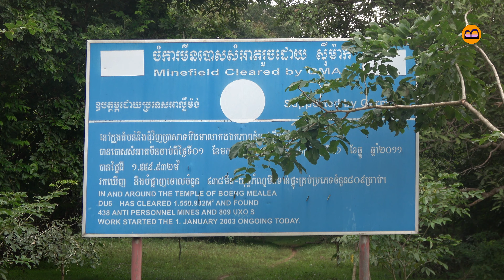Overland World Tour | Episode 5.28 | Two Khmer Temples And Destination Laos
PODCAST SEASON 5 - OVERLAND THROUGH SOUTHEAST ASIA
We make a stopover at the Beng Mealea excavation. This temple is the most picturesque so far: it has hardly been restored and is beautifully situated between the tall trees. Few tourists are around. Beng Mealea was built as a Hindu temple, but some carvings depict Buddhist motifs. Its primary material is sandstone. The history of the temple is unknown and it can be dated only by its architectural style, identical to Angkor Wat. Scholars assumed it was built in the early 12th century.

We visit Koh Ker, a remote archaeological site in northern Cambodia. Koh Ker was an important city of the Khmer empire. It is in a jungle filled region that is sparsely populated. For some time it was the capital of the entire empire. The remoteness of the place and the overgrown ruins create a mystical atmosphere.

Finally we cross the border with Laos.

This video is subtitled; [CC] to activate if needed.

Chapters:
00:00 Teaser
00:09 Intro
00:54 Previous episode
01:03 Tuesday | Beng Mealea Excavation
05:44 Wednesday | Koh Ker Excavation
12:41 Thursday | Destination Laos
14:05 Teaser for next episode
14:13 Outro

We visited Cambodia on our overland trip by car (a Toyota LandCruiser 4WD campervan) from Southeast Asia; see our channel for hundreds of clips. More clips of Cambodia can be found Enjoy more UNESCO Heritage Sites by playing the clips in this playlist

Music and/or sound effects:
- 'Epic Cinematic Dramatic Adventure Trailer (Creative Commons)' - Inspirational Cinematic Background Music For Videos' distributed by RomanSenykMusic
- 'Boismortiers Concerto for Five Flutes No. 4, Mvt II. Allegro' collected by Samuel Corwin